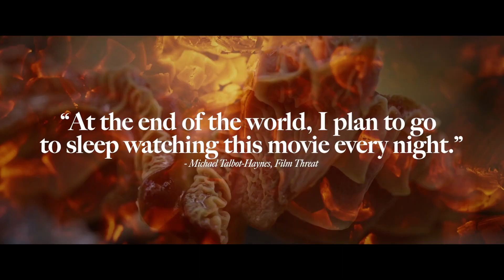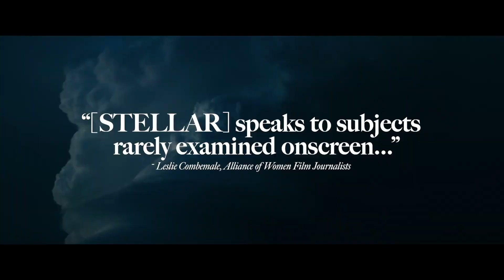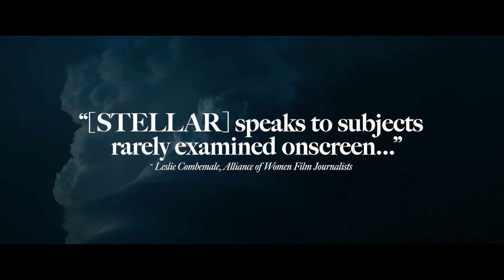ANNE BRODIE STELLAR DARLENE INTERVIEW